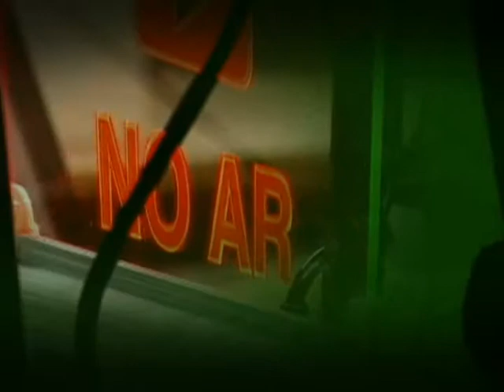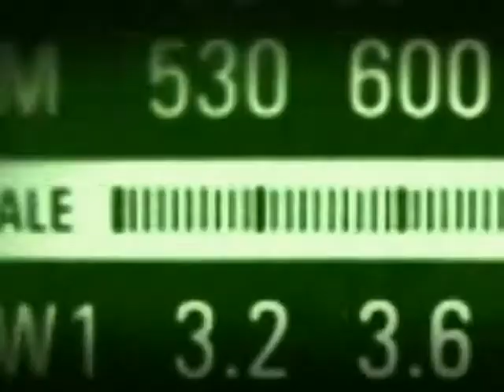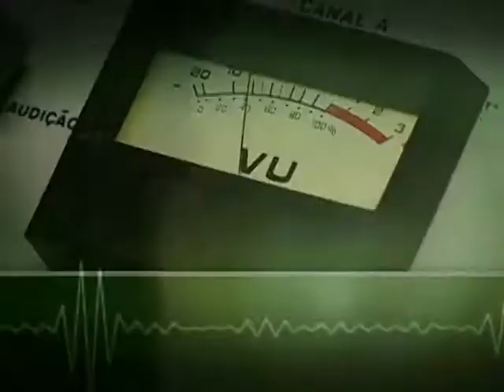Registro de nascimento de crianças indígenas é prioridade para governo federal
BOM DIA MINISTRO - 28.04.14: A ministra da Secretaria de Direitos Humanos, Ideli Salvatti, participou da edição desta segunda-feira (28). No programa, Ideli Salvatti, fala da erradicação da falta de registro civil de nascimento. Em 2002, o Brasil tinha uma taxa de 20,3% de crianças, de 0 a 10 anos, sem certidão de nascimento. Em 2012, esse índice caiu para 6,7%. O governo espera que, até o fim do ano, o país alcance um índice de 5% de sub-registro civil de nascimento, percentual considerado como erradicado pelas Nações Unidas. Em 2014, as ações planejadas irão priorizar o registro de nascimento indígena. Serão realizadas campanhas de conscientização, mutirões para a emissão do documento e oficinas de capacitação, em parceria com a Fundação Nacional do índio (Funai).